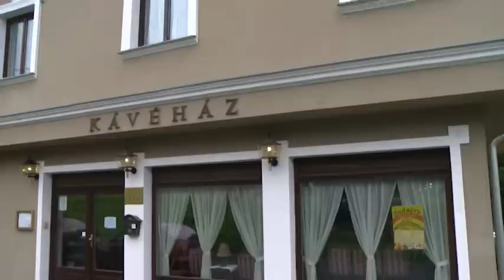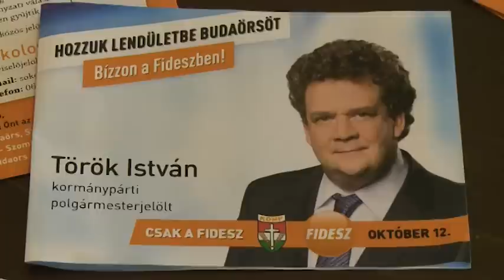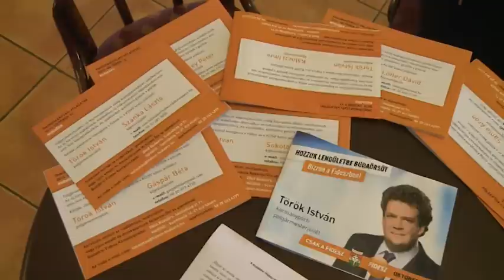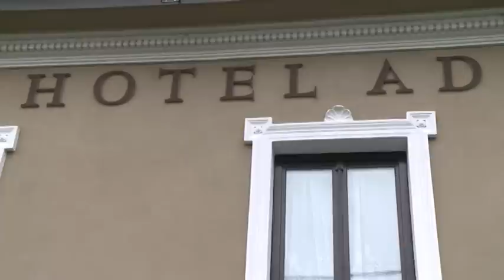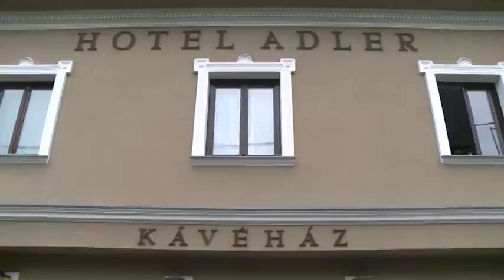Hozzuk lendületbe Budaörsöt!